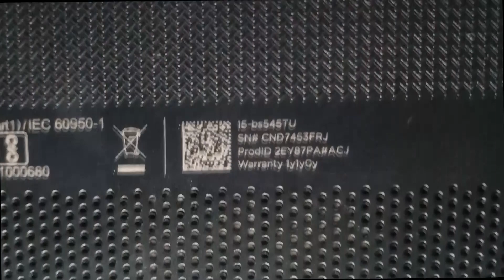HP 15 bs545TU Screen Raplacing